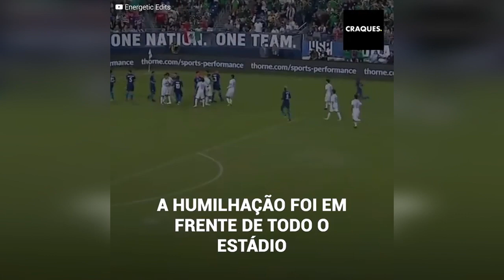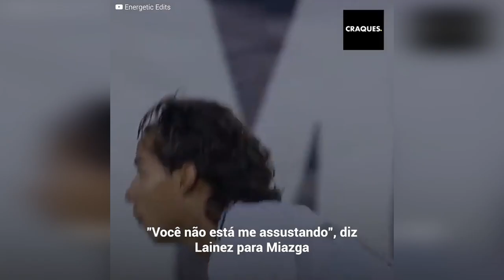Eles humilham um jogador mexicano por ser pequeno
O clássico entre México e Estados Unidos começou em 2018. Diego Lainez estava sendo a figura e um pesadelo para a defesa rival. Por isso, um zagueiro americano queria dar nos nervos zombando de sua baixa estatura, mas não imaginava que teria que mexer com alguém do seu tamanho mais tarde.